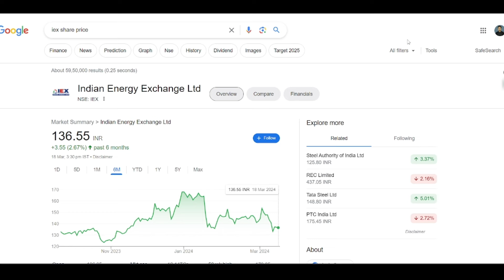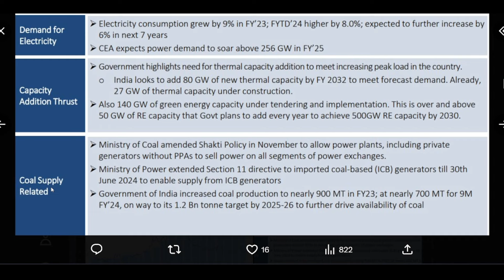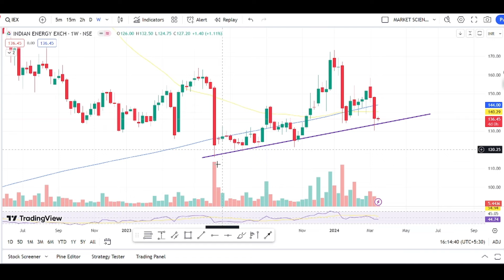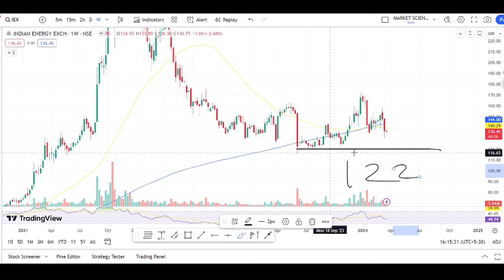Iex share latest news | iex share analysis | iex news today | iex target price | best stock to buy